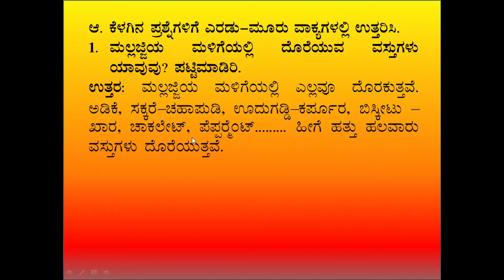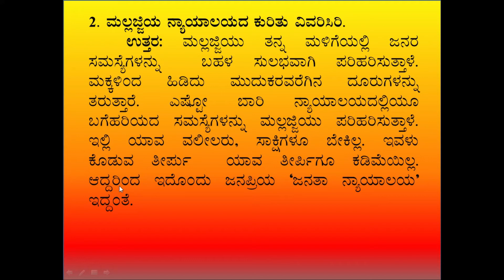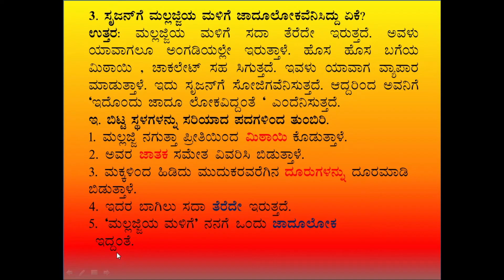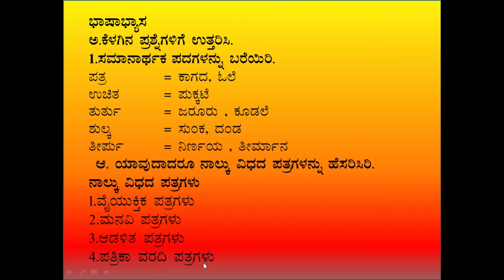ಮಲ್ಲಜ್ಜಿಯ ಮಳಿಗೆ | ಪ್ರಶ್ನೋತ್ತರಗಳು | mallajjiya malige | question and answers | kannada QnA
ಮಲ್ಲಜ್ಜಿಯ ಮಳಿಗೆ | 5 ನೇ ತರಗತಿ | mallajjiya malige | 5th standard | kannada QnA question and answers